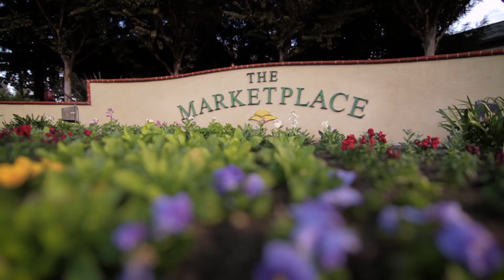Marketplace TV Spot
Video project from 2019. StoryKing Studios is a strategic video production company based in Bakersfield, California.